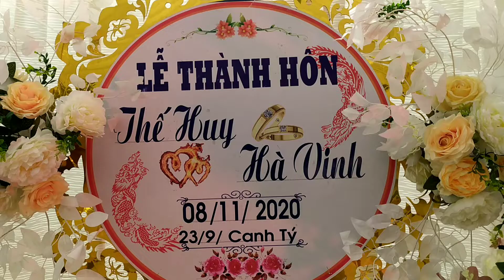Lễ Thành Hôn Thế Huy Hà Vinh tại Nà Tấu, Điện Biên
👉 Hãy chia sẻ để nhiều người cùng biết đến nhé.
Các bạn vui lòng không reup hoặc dùng vào mục đích khác. Xin cảm ơn!